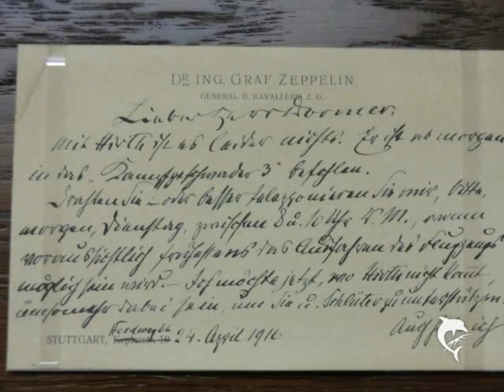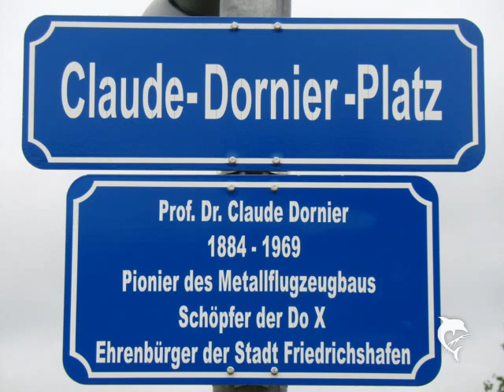Friedrichshafen am Bodensee - Claude Dornier Museum Pionier Luftfahrt Raumfahrt Historic Aircroft